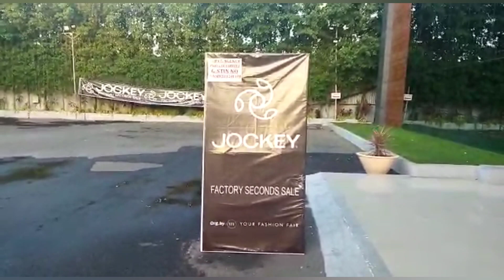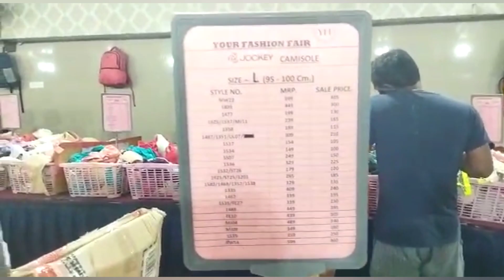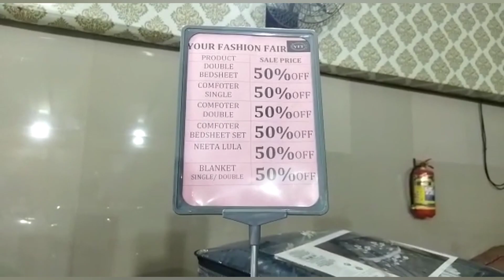|| Jockey Factory Seconds Sale ||